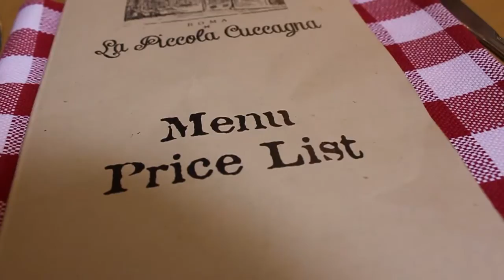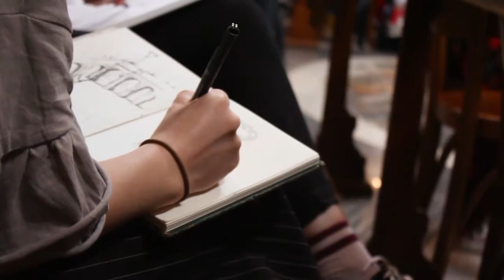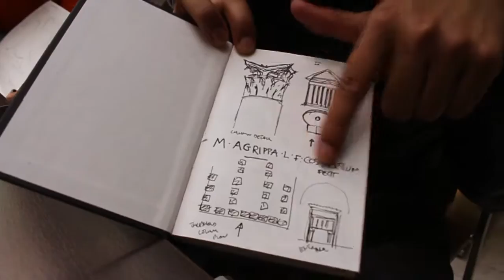Central Saint Martins: BA Architecture ROME Study Trip 2017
A collection of clips that I put together from the Central Saint Martins Stage 2 Architecture field trip to Rome.

Huge thanks to Amar for letting me use his camera during the trip, and thanks to everyone who made the trip the most enjoyable week of my life.